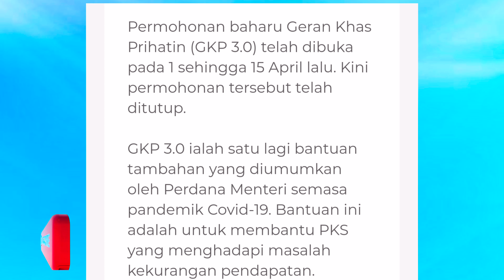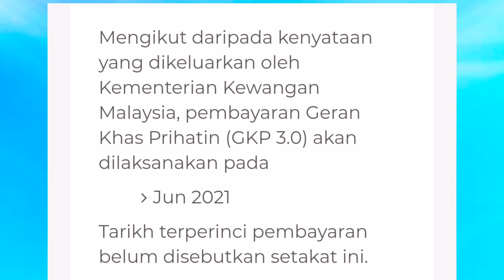BANTUAN TAMBAHAN RM1,000 BERMULA JUN 2021 - GERAN KHAS PRIHATIN 3.0